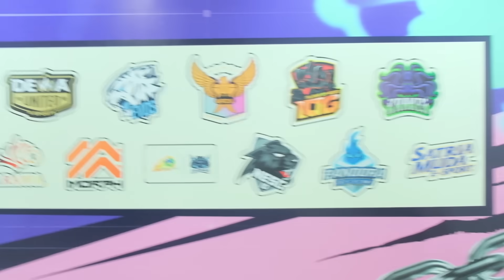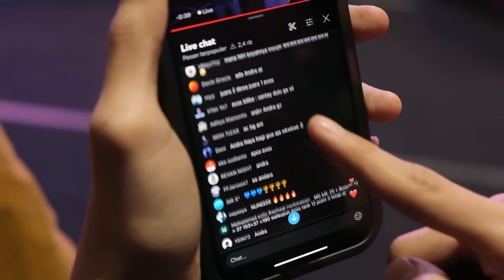TEPATIN JANJI KE NETIJEN BUAT KE JAKARTA NEMUIN DEWA NAYYA DI TUR IFL🥰 YANG KALIAN TUNGGU TUNGGU